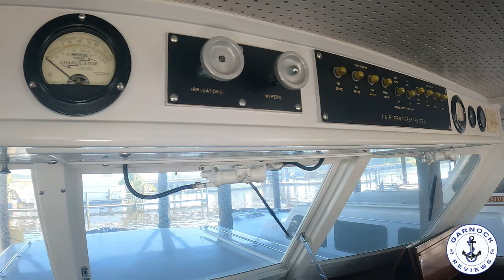[Sold] - Reduced To Only $35,500!! - (1966) Huckins Atlantic 53 - Partial Refit Needed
This Huckins Atlantic 53 is a very rare opportunity new to the market. If you were to order a new build model, this would set you back around $3.5m today. This particular example is offered for sale as a project boat for only $66,900!! Recently, the boat benefited from a $450k+ refit, but unfortunately, more recently, the boat ran aground in the intercoastal during low tide. When the tide came back in, unfortunately the boat was flooded.

Structurally, there is very little work required to make this yacht ship shape. The main areas of expense will be replacement engines, generator, rewire the entire yacht, new electronics, new galley appliances, and new soft furnishings.

The yacht is for sale through Huckins Yachts and is lying in their yard. This would be the perfect place to carry out all the repairs needed to make this a fantastic offshore fishing boat once again.

You can see more details and more photographs of this listing on Huckins